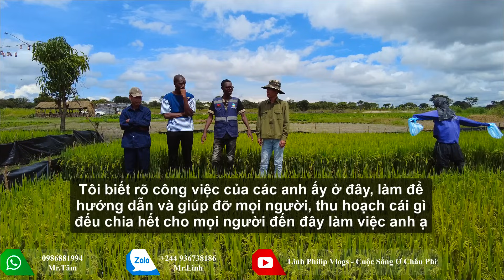Linh Philip ||Phó Chủ Tịch Huyện Ngạc Nhiên Trước Sự Phát Triển Của Cây Lúa Của Việt Nam Tại Angola